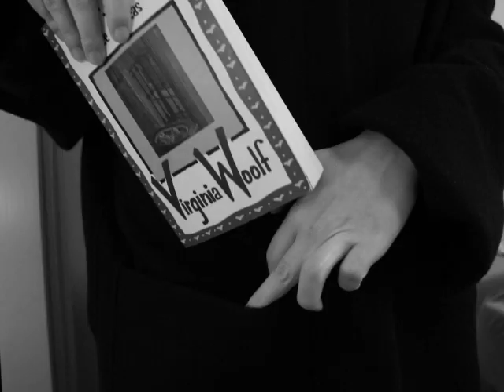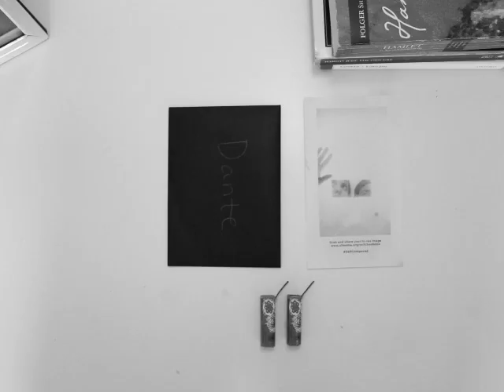Dante and Anastasia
"Dante and Anastasia" is a short film written, directed, and edited by Rafael Aguilar, staring Charlotte Lyon as Anastasia.